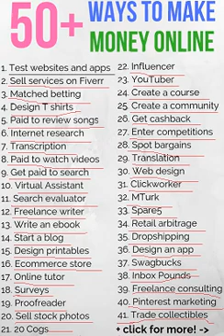50+ Ways How to Make Money Online | 50 Ways to Earn Money Online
The Best 50 Online Income Opportunities · 1. Establish an online store · 2. Compose and monetize blog entries · 3. Look for Freelance Jobs · 4. Create Websites for Pay.